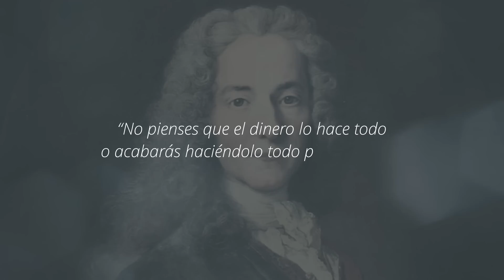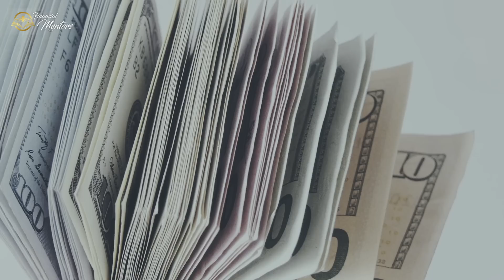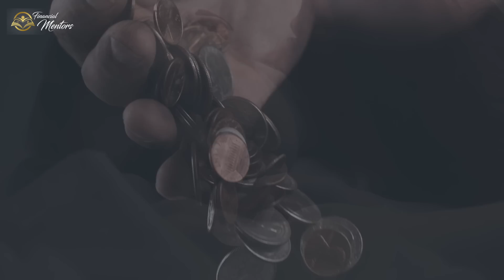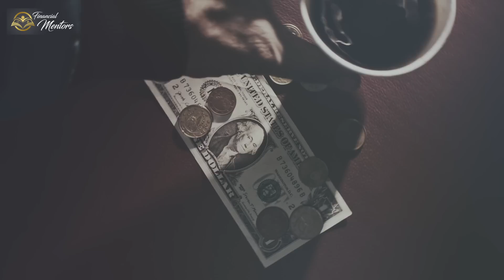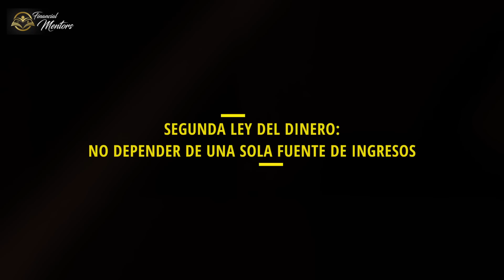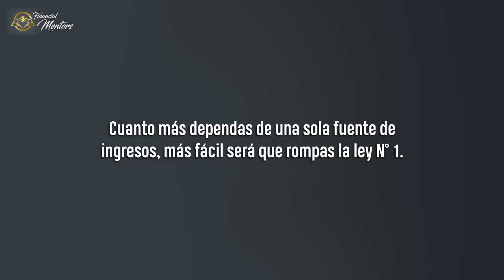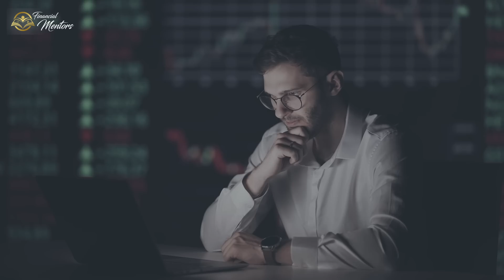Las tres LEYES universales del DINERO que que la GENTE EXITOSA utiliza toda su VIDA | Brian Tracy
A diferencia de cuando elegimos tener una pareja, nunca tuvimos la oportunidad de elegir si tener una relación con el dinero o no. Sin embargo, para nuestra fortuna o desagrado, estamos en una época en la que, probablemente, el cómo manejemos nuestra relación con el dinero podrá determinar muchos de los aspectos de nuestra vida. Esta es una relación muy particular, porque no admitirá un divorcio o separación, como suele ocurrir entre los seres humanos, pero, si sabemos cómo manejarla, podrá darnos muchas herramientas y felicidades.